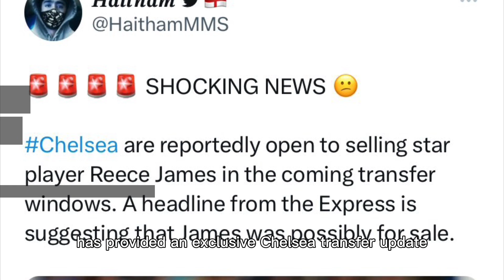Exclusive!🚨 Chelsea Ignores Manchester City's Interest in Perfect Player!✅ Transfer Update & Latest🔥